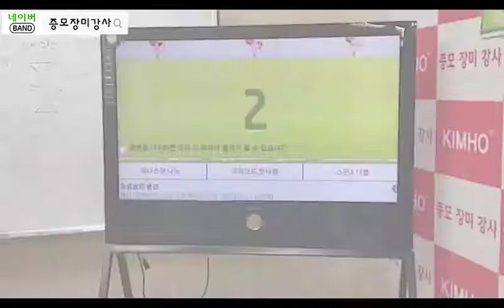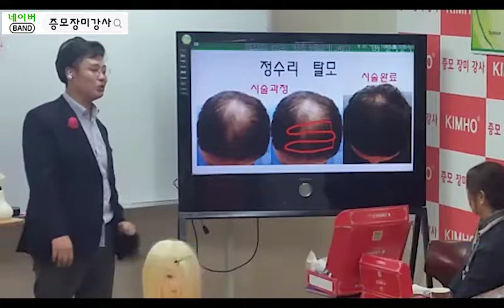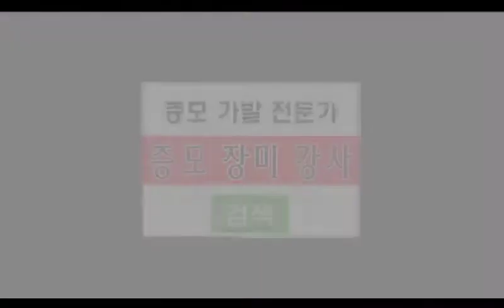증모술 가발 전문과 과정 2회차 교육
교육 내용

보톡스 증모술 , 누드이식커버술 , 블록증모술 교육

교육문의 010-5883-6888  장미강사